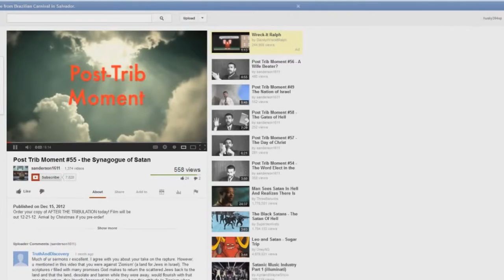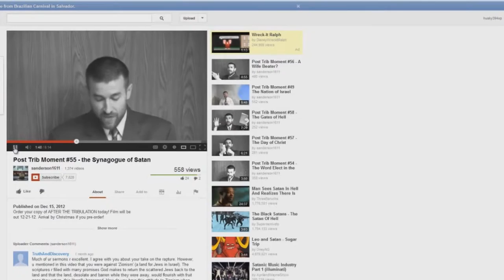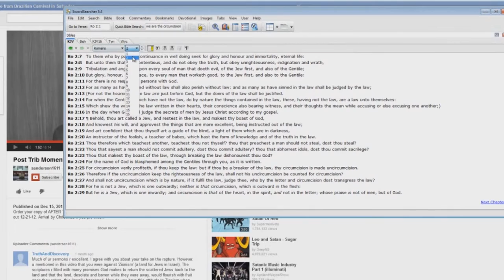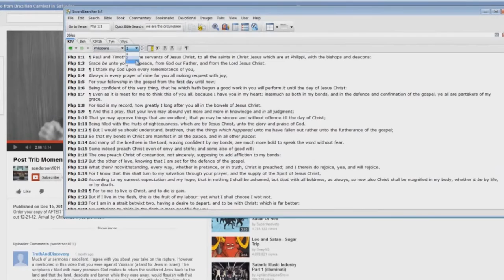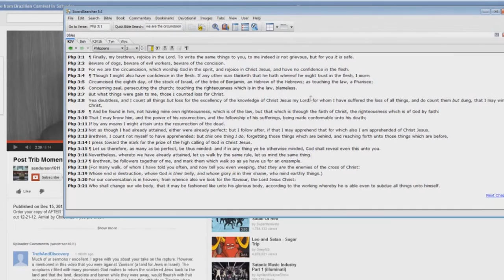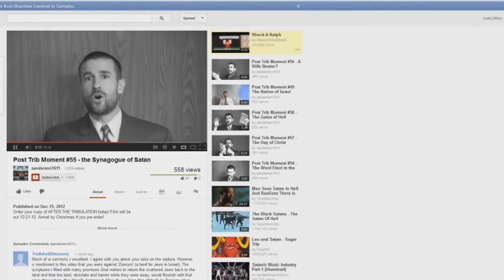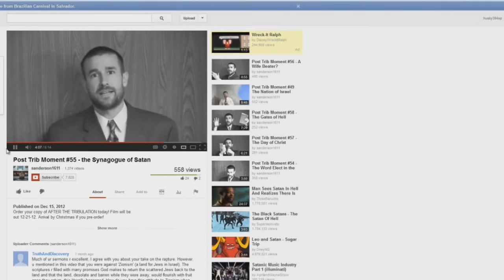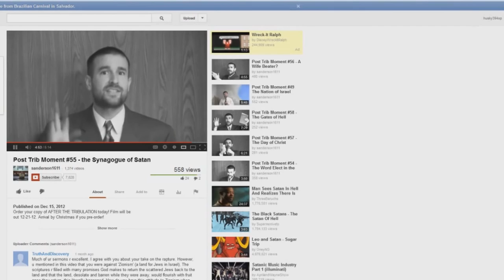Post Trib Moment EXPOSED 55